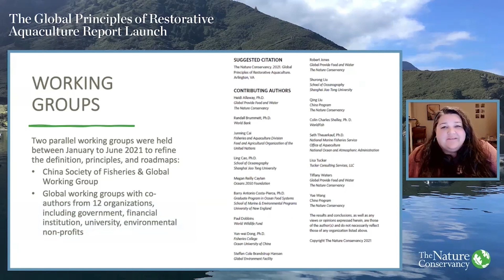Restorative Aquaculture for Nature and Communities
Aquaculture can help restore ocean health, as well as support economic development and food production in coastal communities worldwide—if the right practices are deployed in the right places. A set of six clear principles and implementation roadmaps—agreed upon by scientists from leading organizations across the globe—now provides guidance to help industries, governments and communities develop aquaculture in a way that actually benefits nature.